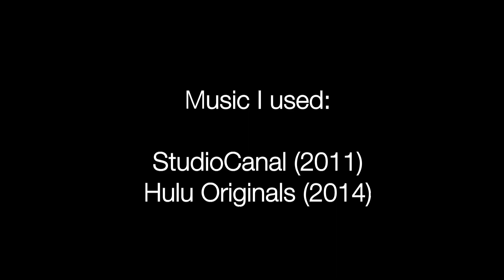My new look of my intro and outro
Special thanks to @nasabros.entertainment for having this idea.

Made in Alight Motion.

Music I used:

StudioCanal (2011)
Hulu Originals (2014)